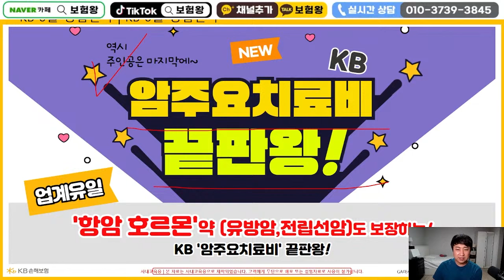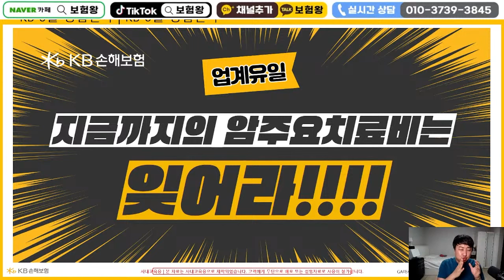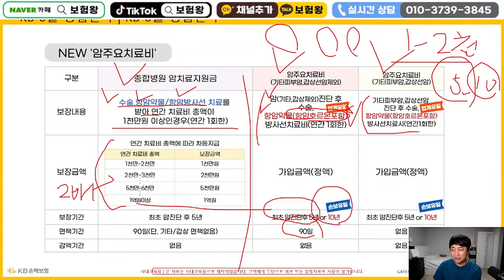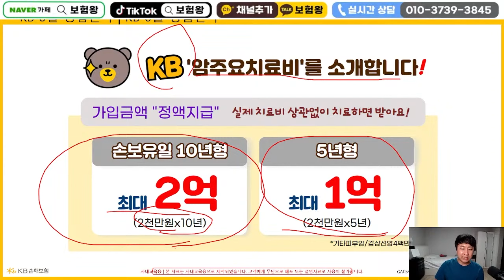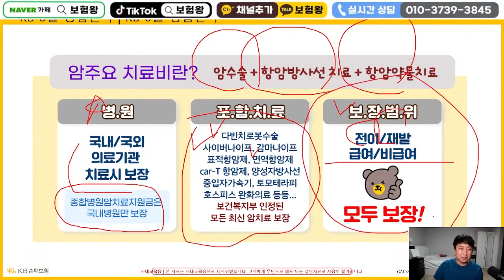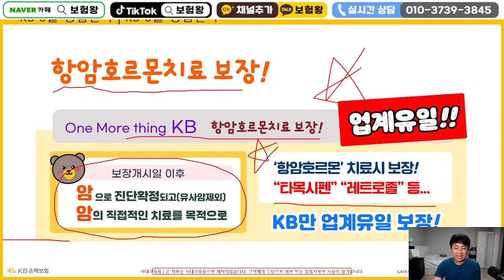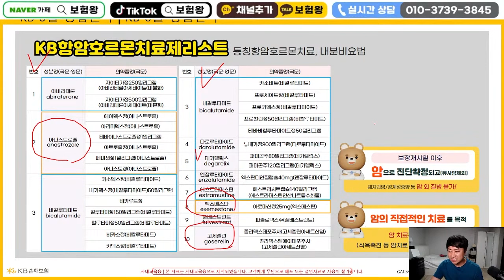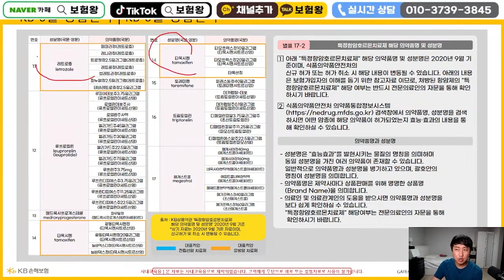☆국내유일☆유방암진단시 2억지급되는 암주요치료비!! (타목시펜 복용시 100%지급)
안녕하세요~~

타목시펜 복용시 매년2천만원씩 따박따박
지급되는 미친 암주요치료비!!

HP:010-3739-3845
카톡친구추가:r2an
카톡플러스친구:보험왕검색